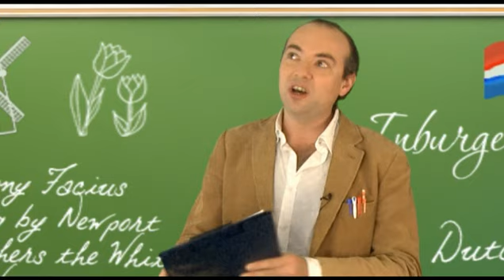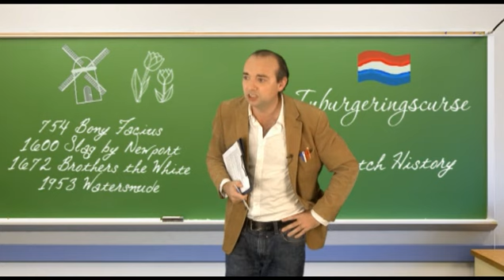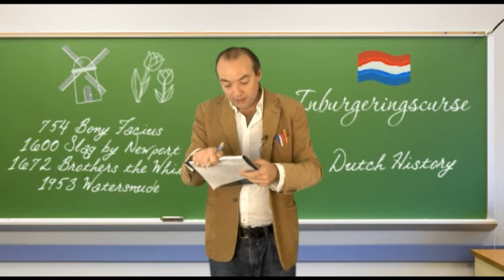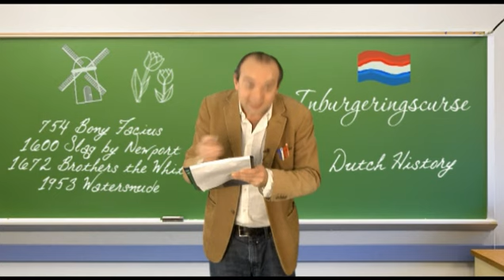Inburgeringscurse - Deel 2 - Dutch History - Double Dutch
Deel 2 van de 3-delige inburgeringscursus in het Engels. Cursusleider Case from Sliedrecht vertelt vandaag over Dutch History. Van de romeinen tot en met de files, alles komt aan bod en dat allemaal in birdflight.